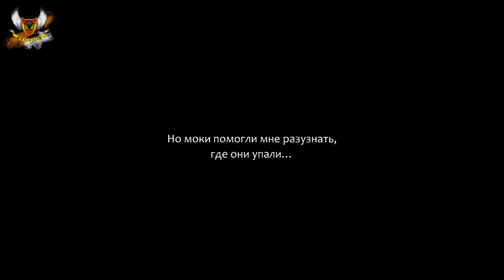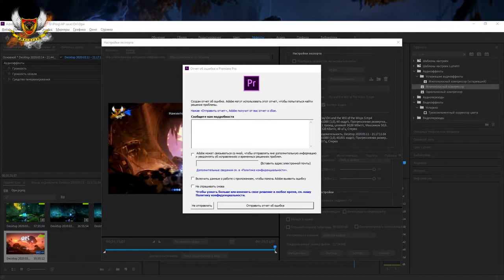Ori and the Will of the Wisps - Прохождение # 11 - Потеряли Ку ... - Проходим вместе)